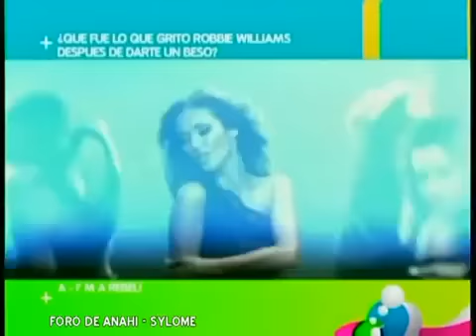ANAHI EN LOS 10 + PEDIDOS